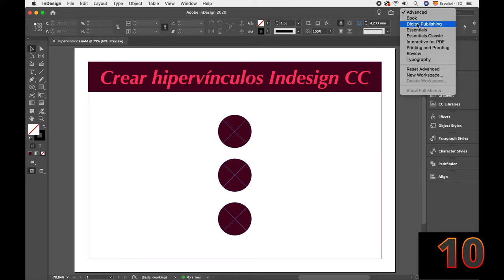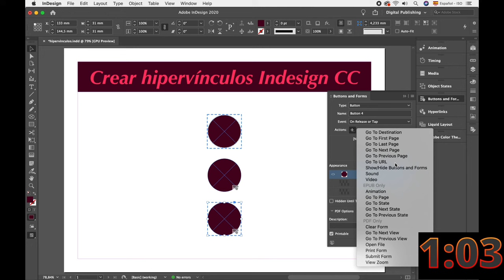3 MÉTODOS EN CREAR HIPERVINCULOS EN ADOBE INDESIGN CC | TUTORIAL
3 MÉTODOS EN CREAR HIPERVINCULOS EN ADOBE INDESIGN CC | TUTORIAL